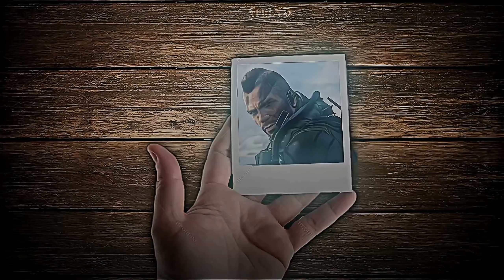OG Soap MacTavish edit (Metamorphosis)| FrutXD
This video is made for Soap fans.
OG Soap (Capt MacTavish) was so badass
Audio : Metamorphosis (Slowed+Reverb)
Audio by: @1clairvoyant354
Tags[Ignore]